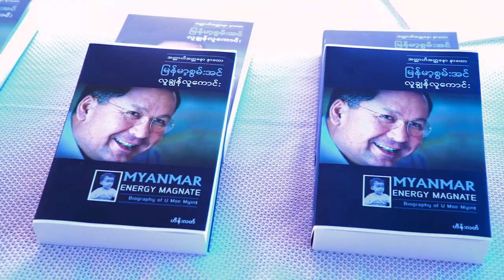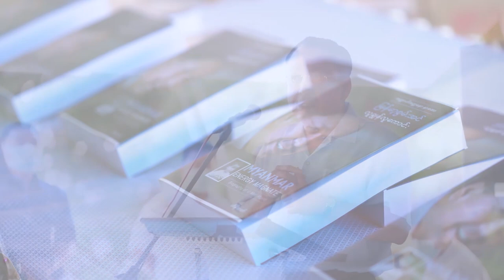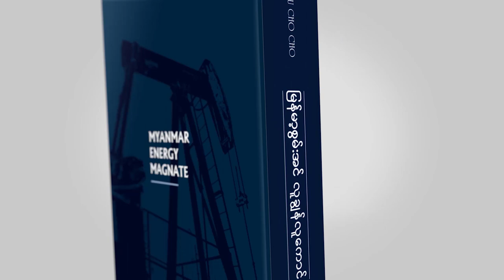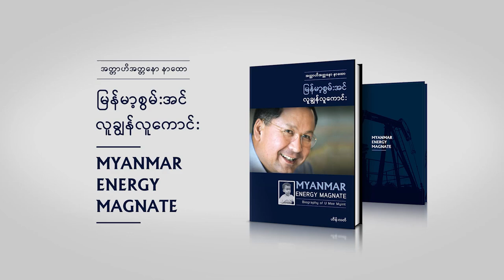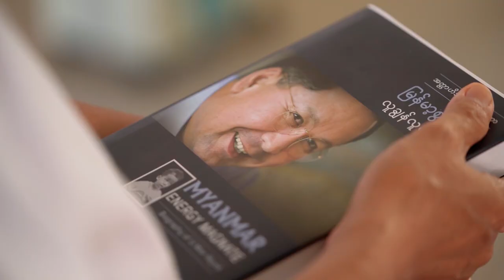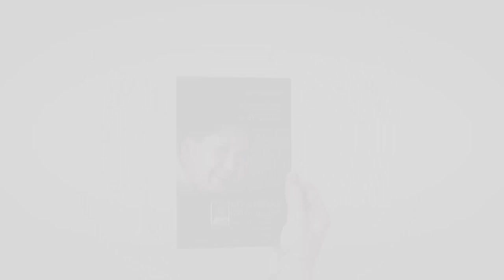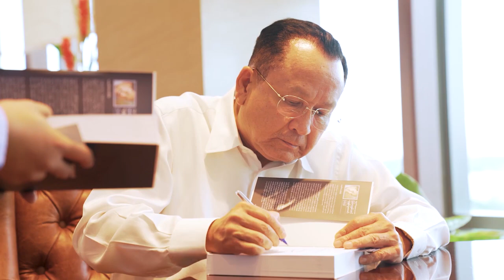CEO's Biography Book Launch